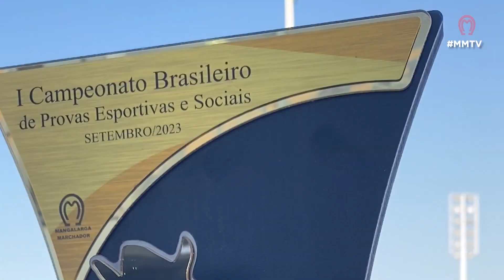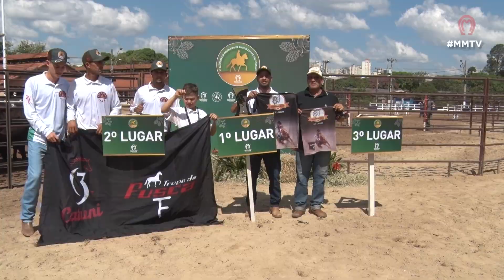6 BALIZAS - 1º CAMPEONATO BRASILEIRO DE PROVAS ESPORTIVAS E SOCIAIS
Em "zigue-zague", os competidores precisam contornar as seis balizas. Nessa prova,  agilidade, velocidade e habilidade são peças chave para alcançar o centro do pódio.

Vídeo publicado em 24/09/2023 no programa MMTV transmitido
 no Canal Rural.